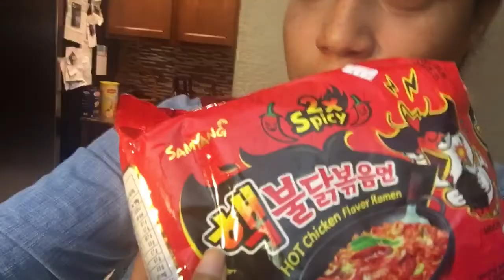"Spicy Noodle Challenge 2X hotter. FAIL" | Yvette Marlenis Vlogs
The plan was to join the movement and well I think we missed the train. Watch us as we attempt to do the spicy noodle challenge.

Also leave me a comment let me know how I'm doing. Love you guys and thanks again for watching.